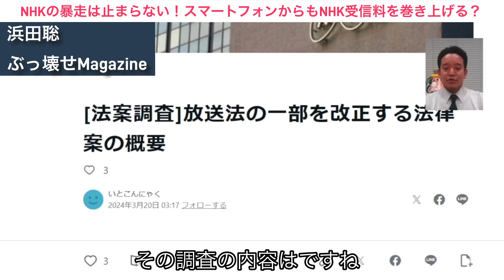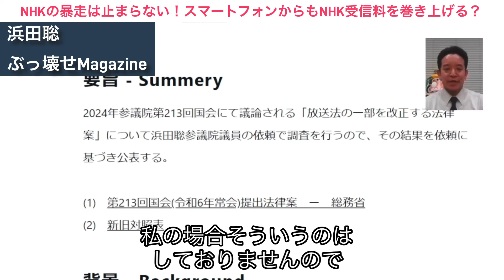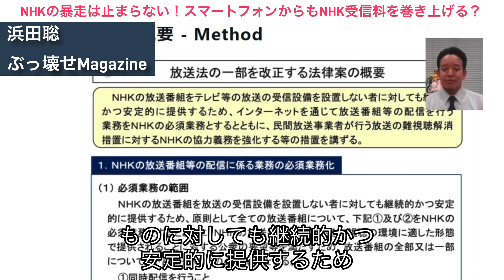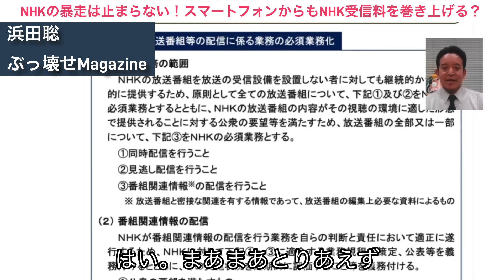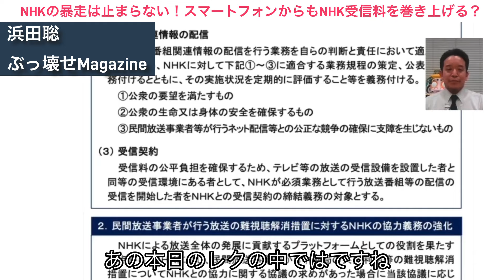NHKの暴走は止まらない！スマートフォンからもNHK受信料を巻き上げる？ 浜田聡 NHKから国民を守る党 総務省（#980）